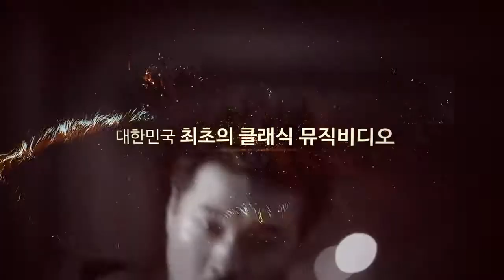유소년을 위한 오페라마 토크 콘서트 '아이 레벨 EYE LEVEL' trailer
- 예술 경영학 정 경 박사(Ph.D)와  함께 즐기는 '고전의 인문학'
- 아이 레벨(EYE LEVEL)을 통해 미래의 리더상을 제시한다.